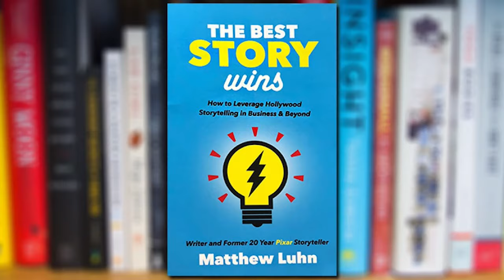How to Tell Better Stories | Pixar’s Matthew Luhn | Episode 3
Matthew Luhn has over 25 years of experience in creating stories and characters, with story credits including the Toy Story films, Monsters Inc., Finding Nemo, Cars, Monsters University, Ratatouille, UP, and many more.

In this conversation, Matthew shares insights on developing the right story structure and themes to deeply resonate with audiences through the stories you want to tell. Be sure to check out his incredible book, 'Best Story Wins,' and his latest book, 'Santa Yeti.'

TOPICS FROM THIS EPISODE:
- Tapping back into imagination and play as a kid
- Taking folks on a “roller coaster of emotions” in story
- Developing themes in your story to convey deep messages
- How to get your message across when it feels like no one cares